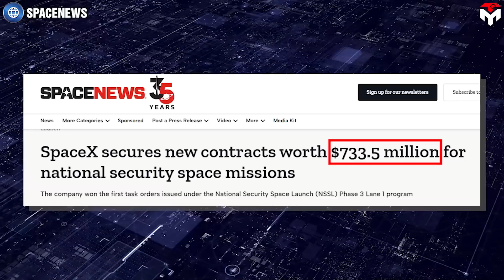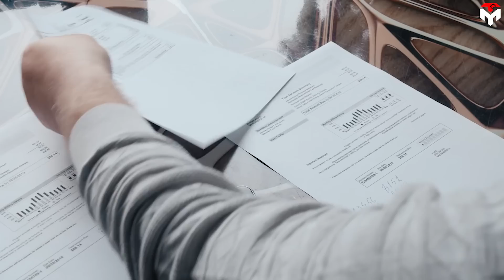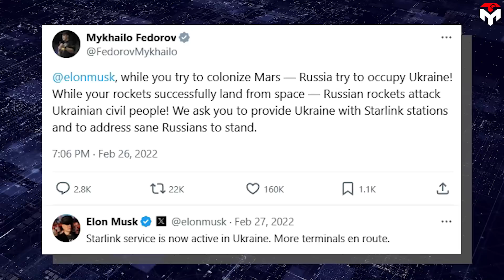CALI Failed! Space Force FORCING Cali Approve More SpaceX Launches after Starship Flight 5...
In sweet October, SpaceX launched Starship and caught the booster for the first time in history.
This leaves the whole world in awe with its engineering feat that has never been seen before.
However, that's not the end because, under the Domino effect, Flight 5's success led directly to a game-changing contract.
This big new deal helps SpaceX reverse its position at the negotiating table in its fight against bureaucracy and bad politics.
October must be the best month for SpaceX, they have made the hairs on our necks stand up with the most incredible engineering feat ever seen in global space exploration.
For the first time, a 23-story skyscraper was caught on 2 tiny little hooks by metal chopsticks. It's truly a great victory, paying off for the company’s efforts to build a reusable vehicle for use on the moon and Mars.
Of course, looking at things from a broader perspective, this victory is not only about Mechazilla successfully catching the Super Heavy rocket.
The entire launch and return were available to be seen throughout the world via a reliable high-speed internet owned by the company: Starlink. This satellite constellation system offers unlimited high-speed data through an array of small satellites that deliver up to 150 Megabits per second of internet speed. So far, there are 6,426 Starlink satellites in orbit, of which 6,371 are working. It connects more than 4 million people with high-speed internet across more than 100 countries, territories, and many other markets. Through the fifth flight of Starship, Starlink once again proves its top quality by transmitting the entire perspective of the flight to viewers around the world, contributing to a big media effect.
This not only helps the company to attract more fans but also enhances its position and reputation for the government. It comes in handy in a context where SpaceX is facing political conflicts against attackers who are mostly Democrats.
For example, we know that on October 15, SpaceX filed a lawsuit against the California Coastal Commission, after the commission voted on October 10 to block the rocket company from conducting further launches on the state's central coast.
The key point here is the reaction of the US Space Force, SpaceX's main customer in this location. Prior to Starship's launch, they were in favor of California officials by agreeing to all commission's demands. But the amazing part is that 5 days after the fifth test flight, they seemed to change their mind by awarding SpaceX a huge contract worth $733.5 million for national security space missions. These launches are to give a heads-up when bad guys attack us by launching missiles. Worth noting that all of these national security launches would take place from Vandenberg, where the California Coastal Commission rejected SpaceX's rocket launch expansion.